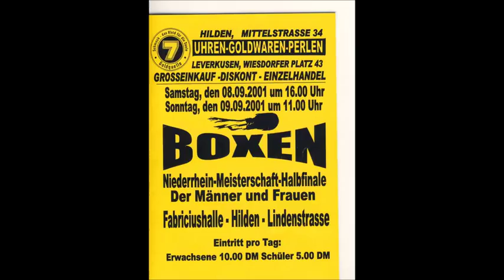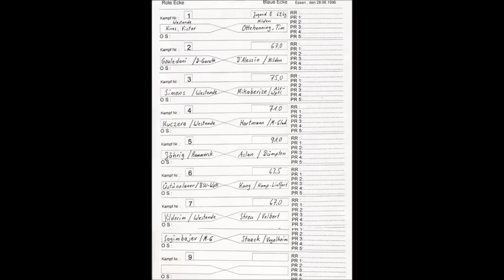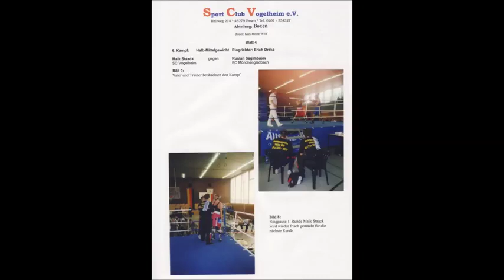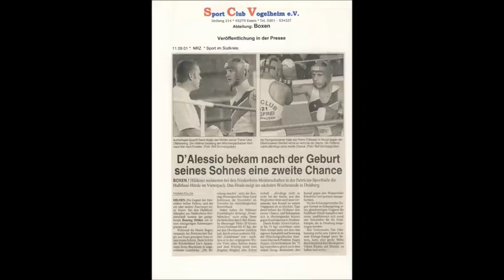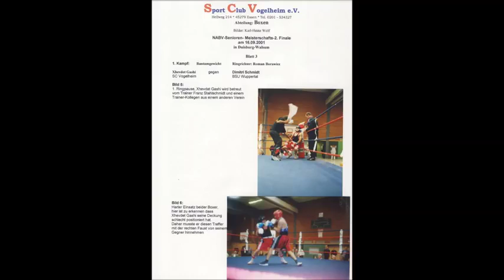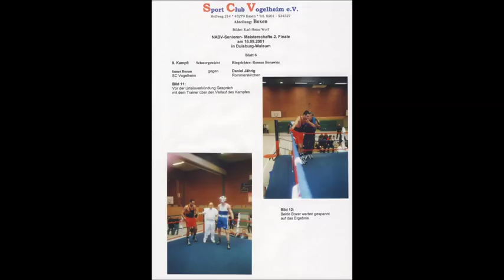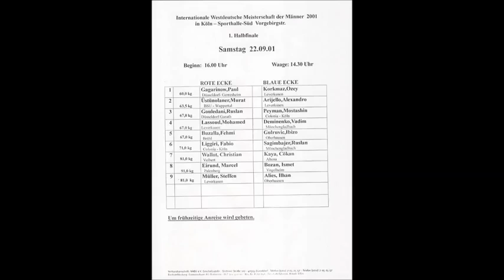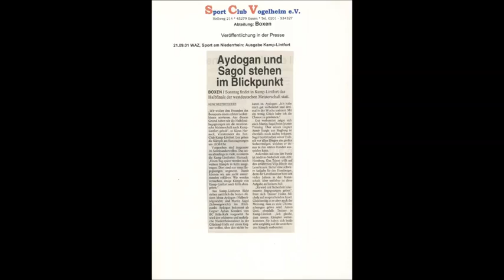Essen * Boxen * Box Club Vogelheim * Chronik 2001 * Teil 3